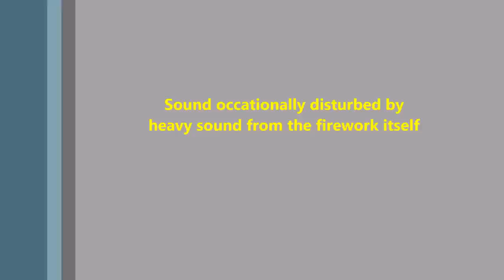Tivoli Garden Fireworks 2014, Copenhagen